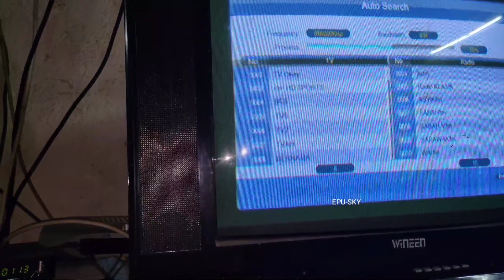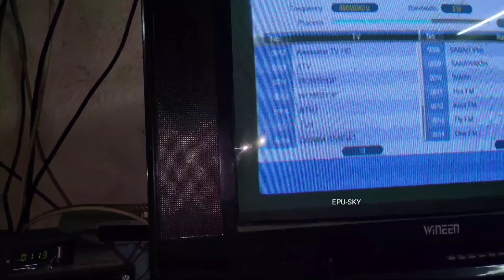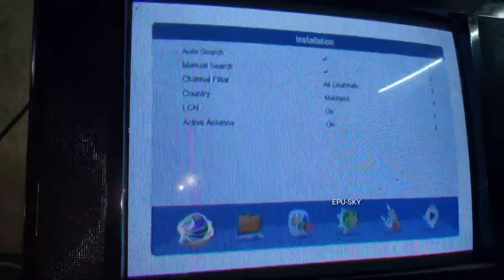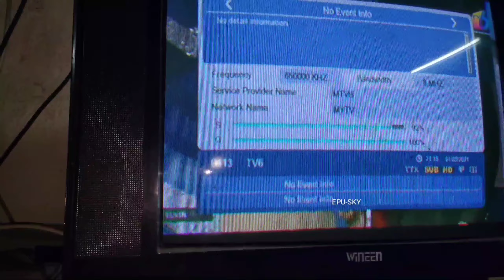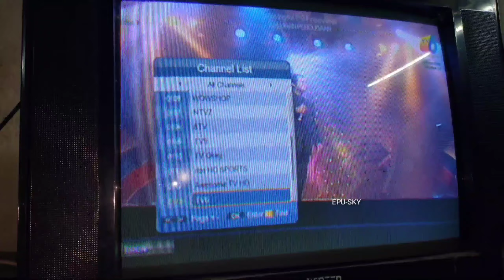WOW RTM TAMBAH CH TV BARU🤔,APAKAH CH TV TU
CH NI DICIPTA OLEH RTM
APAKAH CH NI YG MENARIK?¿

DILANCAR PADA 1MAC 2021

RAMAI CAKAP CH NI KHAS CTER
KLASIK RTM ATAU KLASIK LAIN?

BETUL ATAU TIDAK JOM TONTON (NONTON SAMPAI HABIS